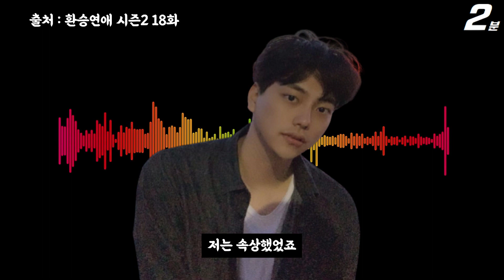환승연애2 18화 성해은 일단은 반반치킨? (+섭섭한 정현규)